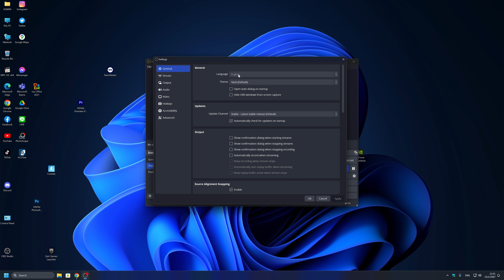SETTINGS OBS Recording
3840 x 2160 (4K)
CPU : i5-13500
GPU : RTX 3080 (1-CLIP BOOSTER) 10GB
RAM : 32GB 6000 MHz CORSAIR
MB : B760M-P MSI
LIQUID COOLER : SilverStone PF240
SSD : 2TB HIKSEMI & 1TB PATRIOT
PSU : 750W 80+ THERMALTAKE
CASE : ITSONAS HYBRID
RENDERING MODE : DIRECTX 12
NVIDIA DLSS : QUALITY
NANITE VIRTUALIZED GEOMETRY : ON
VIRVTUAL SHADOWS : EPIC
GLOBAL ILLUMINATION : AMBIENT OCCLUSION
REFLECTIONS : SCREEN SPACE
VIEW DISTANCE : EPIC
TEXTURES : EPIC
EFFECTS : EPIC
POST PROCESSING : EPIC
GeForce Experience - Video capture
Bit rate: 100 Mbps
OBS Studio - Recording
Video Encoder : QuickSync H.264
Bitrate : 65,000 Kbps
Target Usage : TU3: Slow